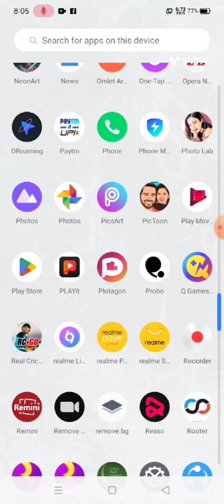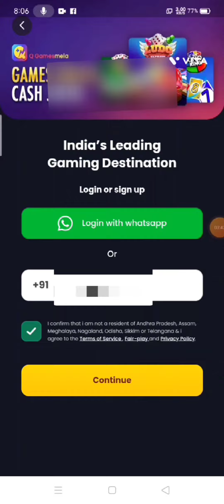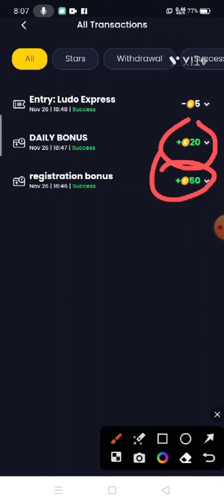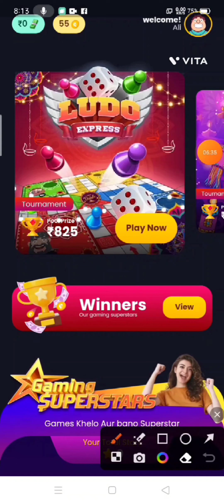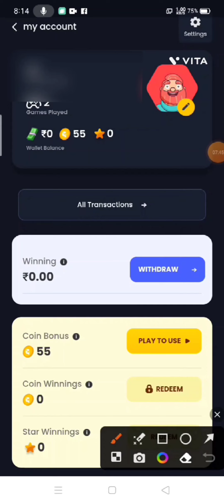best gaming new earning app 2024 | q gamesmela app গেম খেলে টাকা ইনকাম করুন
q gamesmela app se
new best gaming earning app 2023,
top 5 best gaming earning app 2023

earn make q gamesmela